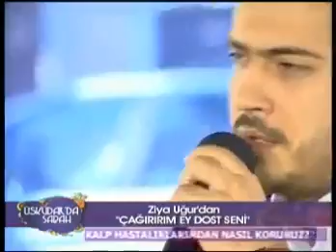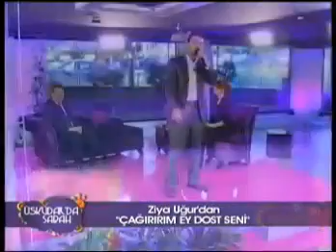Ziya UĞUR | Çağırırım Ey Dost Seni